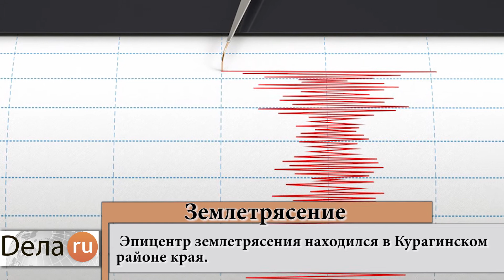Итоги красноярской недели от ДЕЛА.ru (12.02.2016)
Землетрясение, арест депутата Седова, ямы на Коммунальном мосту и т.д.